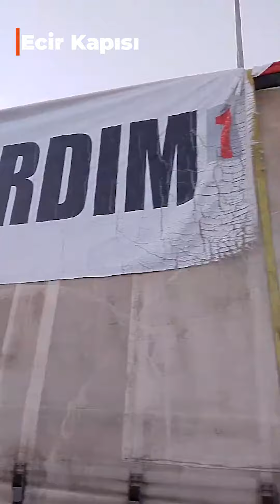Rafah Crossing: Gateway to Gaza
Follow one of the final leg of our journey to Gaza: from Türkiye, where it all began, to preparing the trucks in Cairo, and now arriving at the Rafah Crossing. This video captures the culmination of our mission as the aid trucks reach the gateway into Gaza, ready to deliver hope and support to those in need.